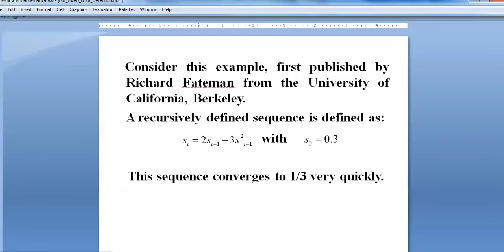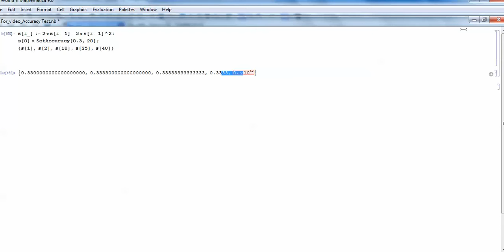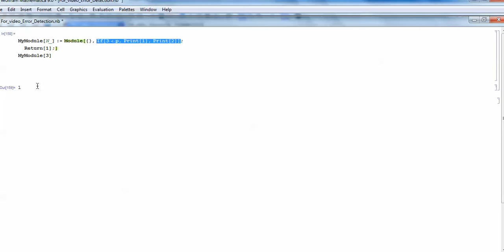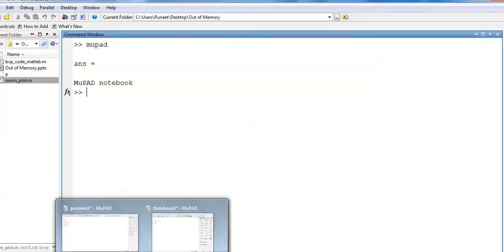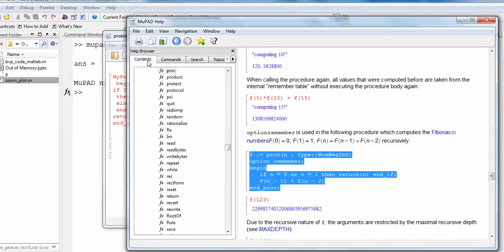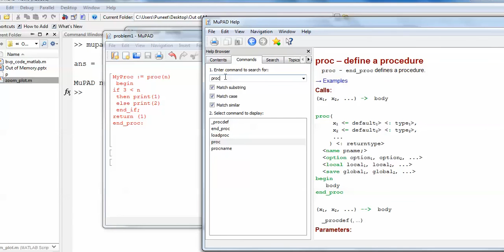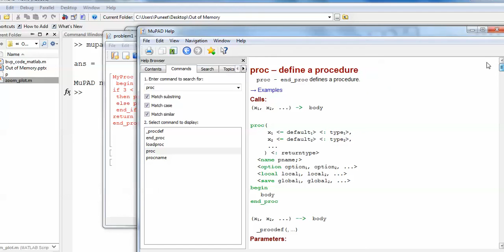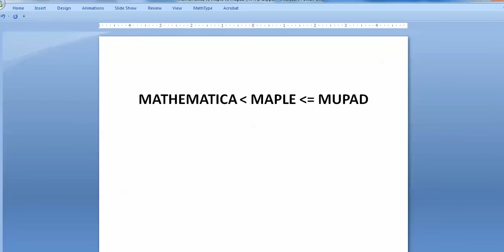MATHEMATICA vs MAPLE vs MATLAB (MUPAD) Symbolic software: Lecture-5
In this video, I have given comparison between MATHEMATICA 9 , MAPLE 18 and MATLAB (any). Maple earlier have many bugs refer to